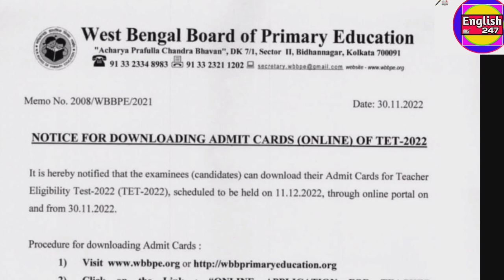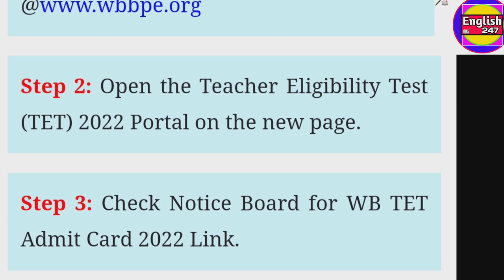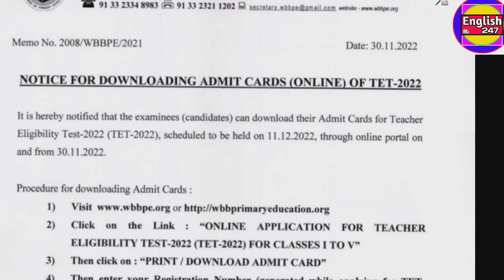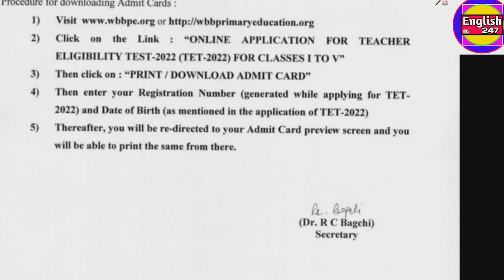Primary tet 2022 Admit card download process | primary tet news today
Primary TET 2022 Admit Card Download Notice Inew primary tet admit card download Itet admit download

Primary TET 2022 latest news primary tet admit card primary tet latest news today!

Topic Covered

how to download primary tet admit card I kibhabe tet 2022 admit card download korbol

Primary TET 2022 latest news today Itet admit! Primary tet 2022 new notice |New tet eligibility criterion today IMA with B.ed eligible? WB Primary TET 2022 Question pattern I primary tet 2022 westbengal primary tet 20221 primary tet latest news today I Primary court case news today |Primary TET 2014 Wrong Question news Inews reporter harassment news today! Primary scam news I goutam pal new primary chairman
UpperPrimary Court Case News today! Wb teacher recruitment scam news today Iwbpsc scam news today Iwbcs scam news! Wbslst syllabus download Iwbssc syllabus 20221

upper primary new recruitment 2022 lupper primary

latest news today IPrimary durniti | Primary scam Inew

primary tet news! wbslst total vacancies Iwbssc vacancy for assistant teacher recruitment 20221

recruitment 2022 1wbssc official Notice Download!

Wbssc new recruitment notification 2022 Wbslst assistant teacher recruitment news 2022 wbslst assistant teacher recruitment 1910 teacher recruitment news 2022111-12 teacher recruitment news 2022।নবম দশমের নিয়োগ বিজ্ঞপ্তি। Teacher Recruitment!

Bratya basu primary tet scam news 20221 TET 2014 certificate news today. Primary TET 2014 Pass certificate news today!

Primary TET 2014 Counseling Notice Today! Primary TET news today IPrimary TET 2014 latest news today 1738 not included Merit List!

primary tet interview date update news today new tet exam notification 2022 updates

wb primary tet not Included latest news update today primary tet 2017 Result update

wb primary teacher recruitment latest news wb primary tet 2022 interview date

primary tet 2017 latest news today primary tet 2017 result date news today primary tet 2014 court case update news

primary tet court case news today primary tet new recruitment news today

primary tet 2014 interview result news today primary tet 2014 not included latest update news

today

primary tet news today in west bengal 2022

primary tet new notification 2022 wb primary tet new recruitment

wb primary tet new recruitment notice

new primary tet latest news today wb primary new tet exam notification 2022

wb net tet exam vacancy 2022

news today lwb primary tet 2022 eligibility

Wb primary tet 2022 detail notification Iprimary tet 2022 notification download Iwb tet 20221 Primary TET News INew primary tet recruitment news

petitioner interview noticel

IPrimary TET 2014 latest news today IPrimary TET